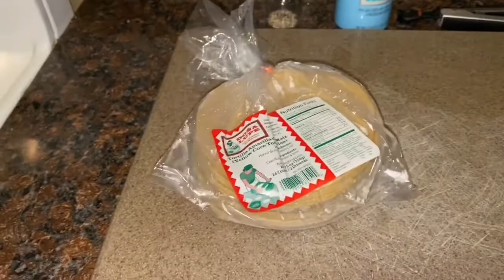Tacos De camarón empanizado fácil y delicioso de hacer 🍤🌮